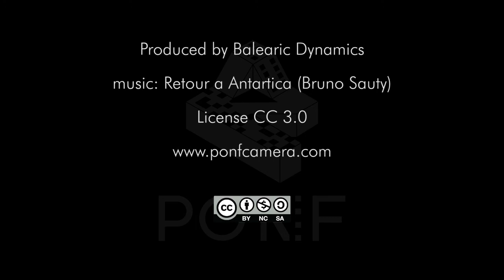Project PONF Camera: Prototyping stage 1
Presenting the stage 1 prototyping of the PONF multiback DSLR open camera project.
Short version of the video for IFA, Berlin 2017